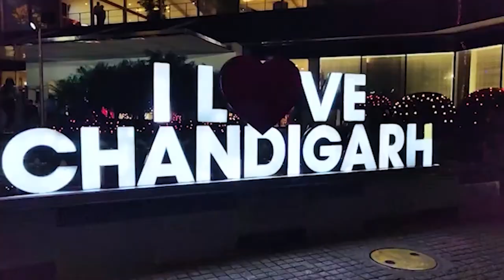वार्ड नंबर 17 में क्यों कर है मुकाबला रोचक